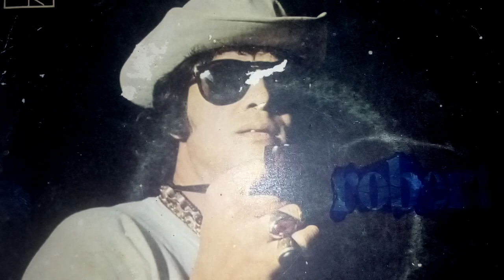Crucificado no amor - Resgate daquilo que nos toca, no tempo de tudo no celular. Ensaio Cover.